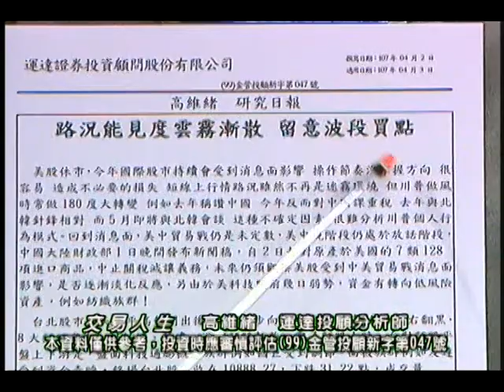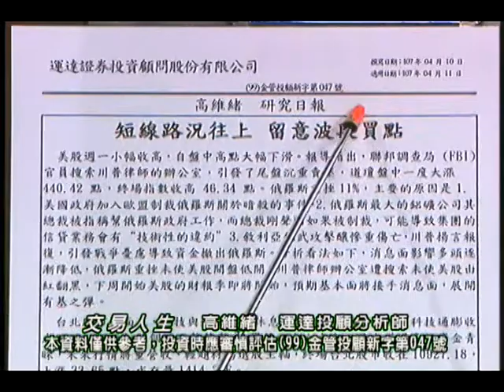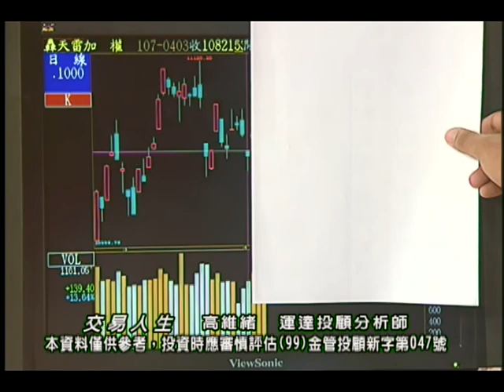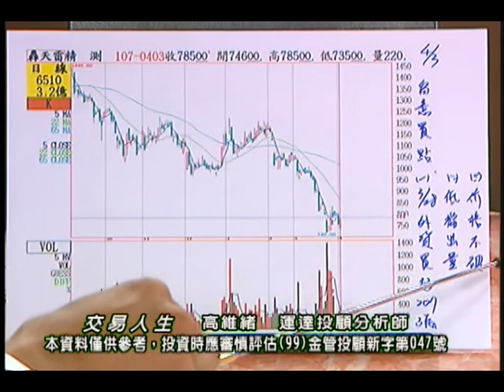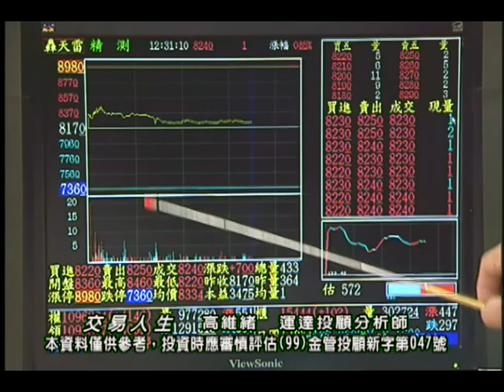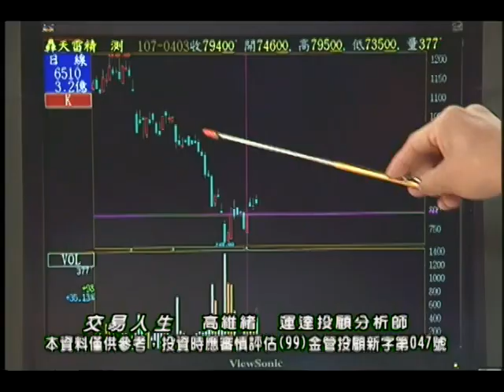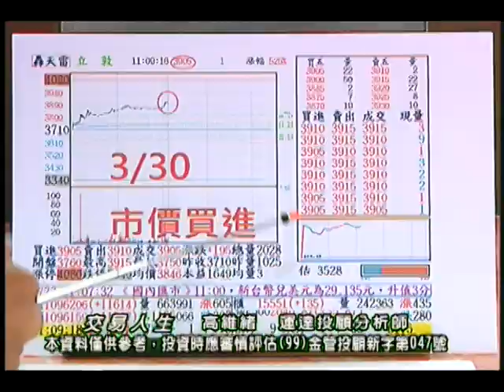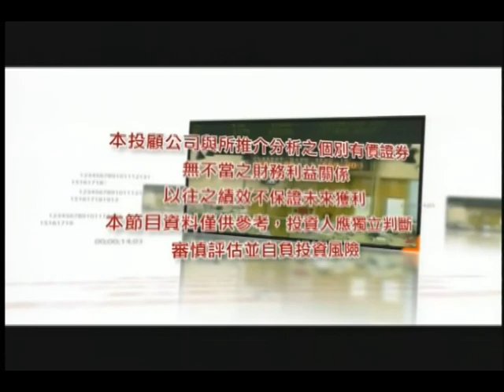20180411 高維緒 交易人生